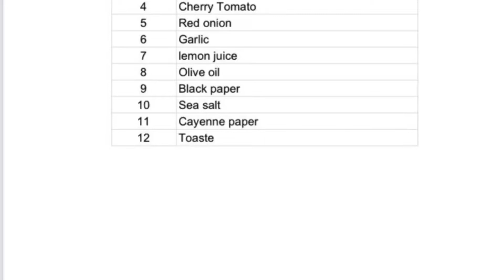How To Make Arugula Salad Recipe